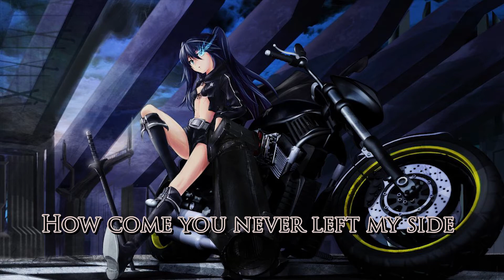Nightcore - Kamikaze (lyrics)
Found this song a few days go and I'm in loovee.. so enjoy! ^^